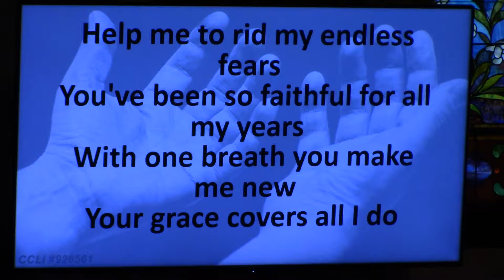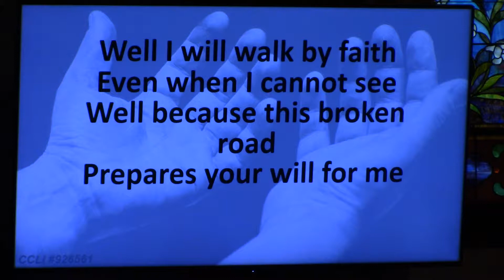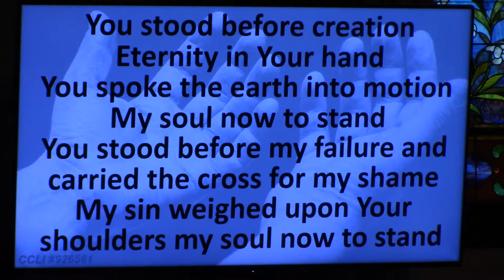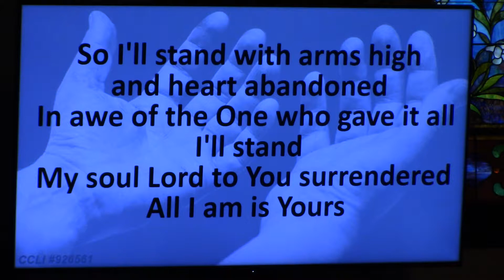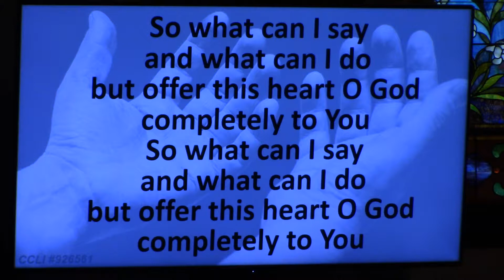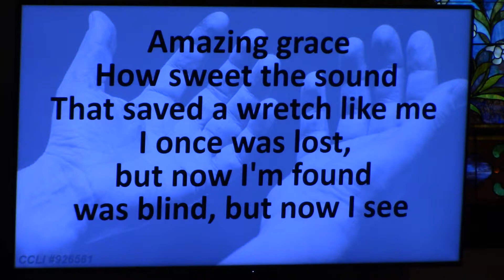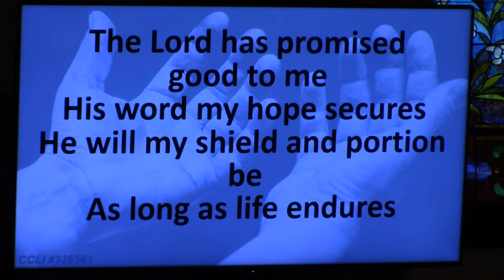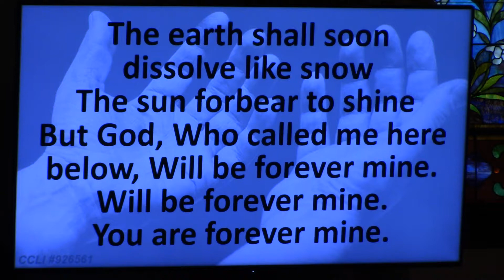9 23 18 part1